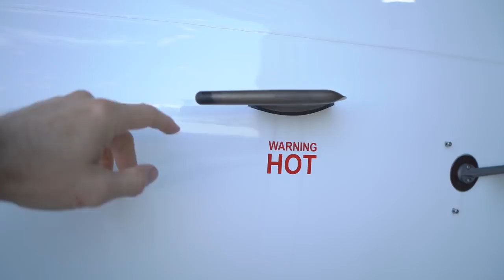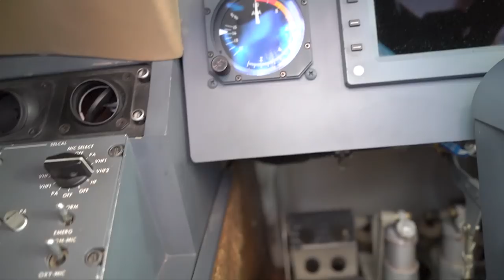Pitot Static and Angle of Attack Probes - Tech Tuesday -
I'm getting back to the Tech Tuesday videos! Here is a quick look and brief explanation of the pitot static and angle of attack probes on one of our Hawker 800XP corporate jets. I hope you enjoy!